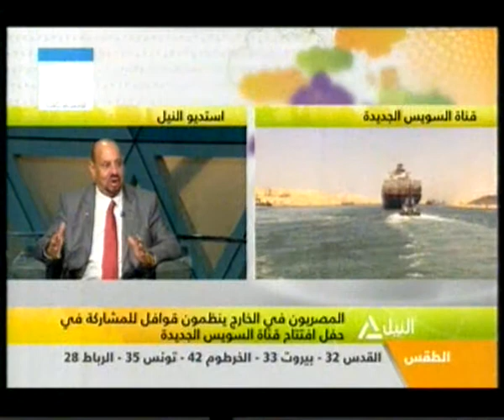هذا الصباح 27-7-2015(1)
المصريون فى الخارج ينظمون قوافل للمشاركة فى حفل افتتاح قناة السويس الجديدة
قراءة فى صحافة الأثنين
«الزراعة»تعلن تعديل قوانين الأصلاح الزراعى لخدمة مليون فلاح